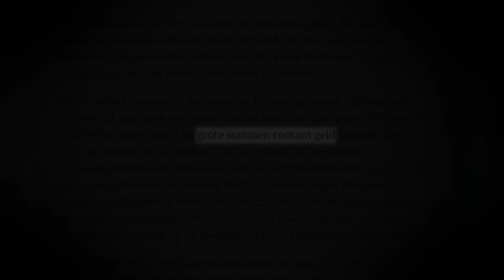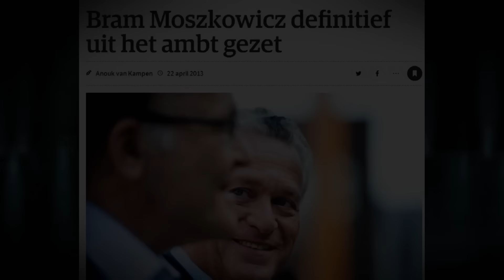Advocaten laten zich UITBETALEN in NATURA | Undercover in Nederland | KIJK Misdaad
De onthullende reportage laat zien hoe sommige advocaten misbruik maken van hun situatie. Alberto Stegeman en zijn team filmen bewijs met de verborgen camera dat een specifieke advocaat zichzelf laat uitbetalen met seks met zijn cliënten. Ook meerdere juristen bieden hun diensten aan in ruil voor seks. Zodra het bewijs rond is, confronteert Alberto de mannen met de feiten.

In 'Undercover in Nederland' infiltreert presentator Alberto Stegeman verschillende milieus, circuits & industrieën om misstanden en illegale praktijken bloot te leggen. Hij doet dit met verborgen camera’s en regelmatig ook in vermomming of met vermomde collega’s.

Meer zien? Bekijk gehele afleveringen op KIJK.nl